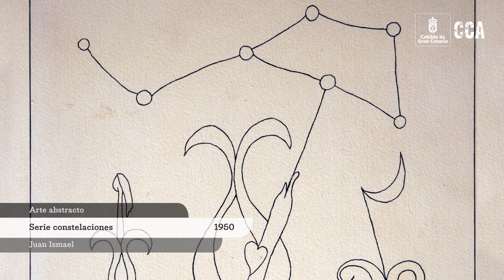Las vanguardias históricas en Gran Canaria | Spot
El Servicio de Cultura del Cabildo de GC, a través de CCA Gran Canaria, ha licitado varias producciones para profundizar, crear patrimonio documental y divulgar, con carácter generalista, algunas de las figuras, acontecimientos y sucesos que han conformado la historia, identidad y patrimonio cultural de la isla de Gran Canaria, recogiendo aspectos de la cultura y la obra de diversos creadores, movimientos y manifestaciones. Se han realizado con cinco empresas productoras.
El spot corresponde a una semblanza de las vanguardias históricas en Gran Canaria, sobre el que la productora La Mirada Producciones ha realizado un documental de 8m.